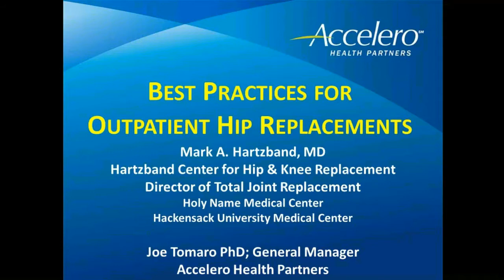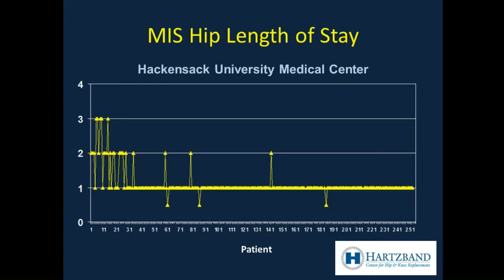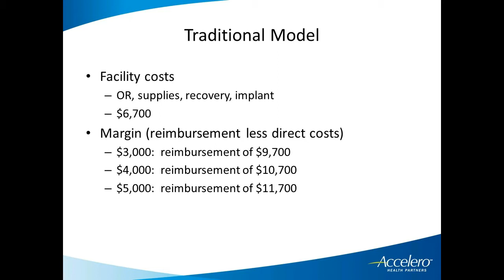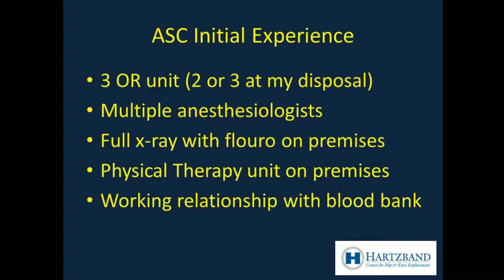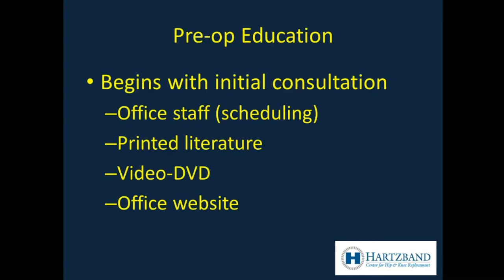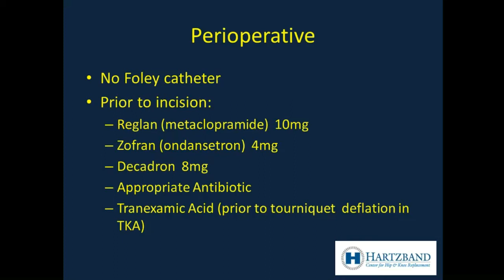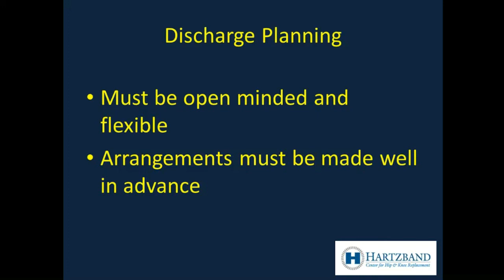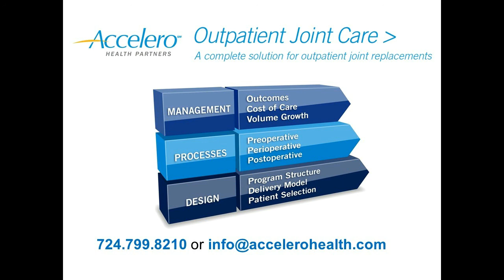Best Practices for Outpatient Hip Replacements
Instructional video for Best Practices for Outpatient Hip Replacements